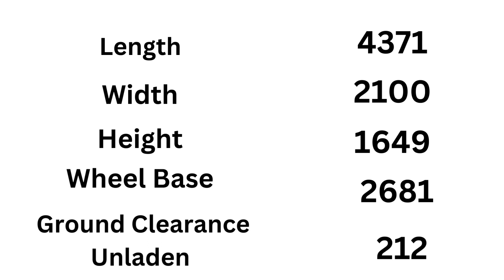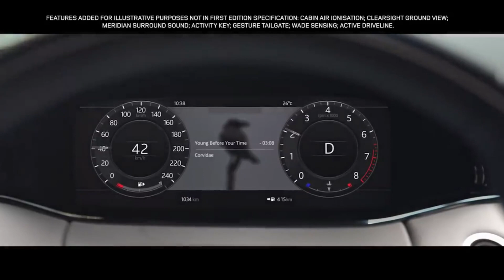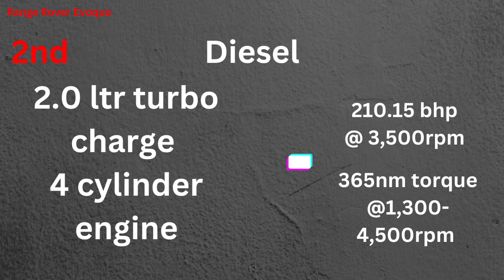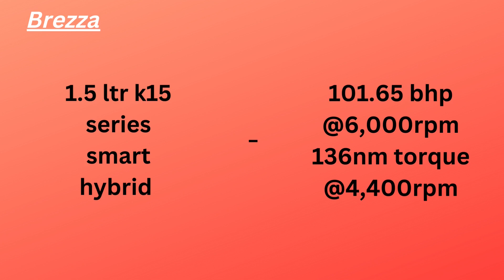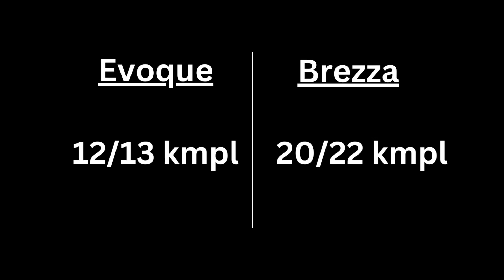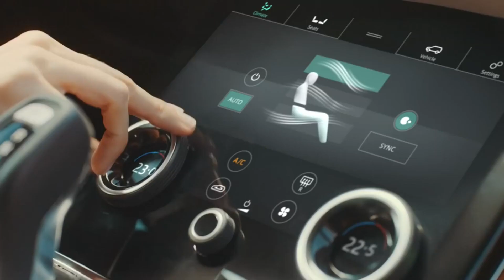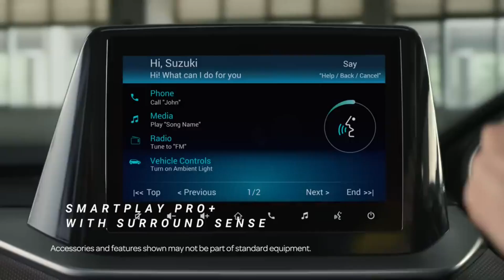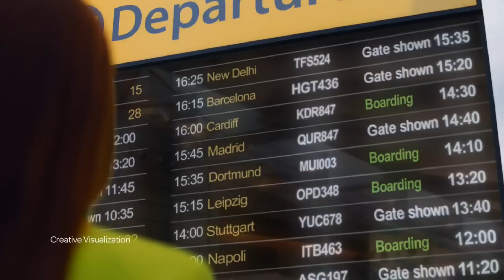Maruti Suzuki Brezza vs Range Rover Evoque 🙂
Again dosto don't take it seriously it, dono hi gadiyan apne jagah par best hain 😀

Dhyanabad for watching 🙏